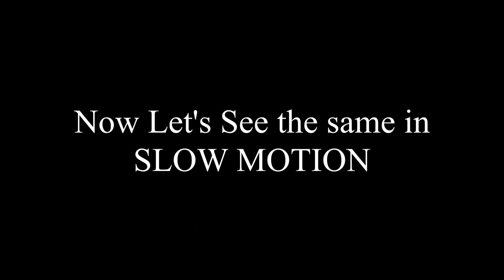Satisfying Video- Burning Matchsticks in Slow Motion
Hi guys, this is an oddly satisfying experimental slow motion video of matchsticks burning in slow motion.

Have fun!